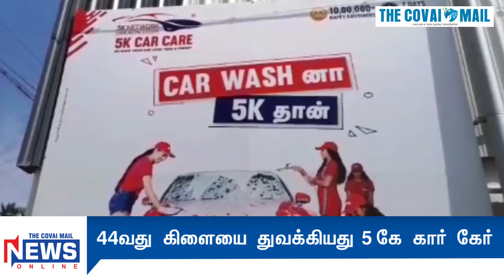44வது கிளையை துவக்கியது 5 கே கார் கேர்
44வது கிளையை துவக்கியது 5 கே கார் கேர்